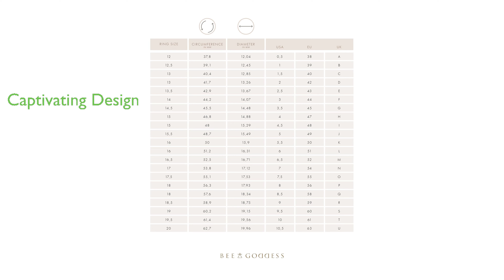REVIEW: Apple Seed Rose Gold Ring. ESSENTIAL details.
The Apple Seed Rose Gold Ring is a stunning piece of jewelry crafted with 14 karat rose gold, exuding an aura of elegance and sophistication.

The ring is adorned with a 0.16 carat diamond, adding a touch of sparkle and luxury to the overall design.

This ring, with its product code YZ08542, is a unique offering from the brand Bee Goddess, known for its high-quality jewelry.

The ring comes in size 13, making it a versatile piece that can fit various finger sizes.

Belonging to the category of body jewelry, this ring is a perfect blend of modern design and timeless charm.

Whether it is the detailed images or the short title, every aspect of this ring is designed to capture attention and evoke admiration.